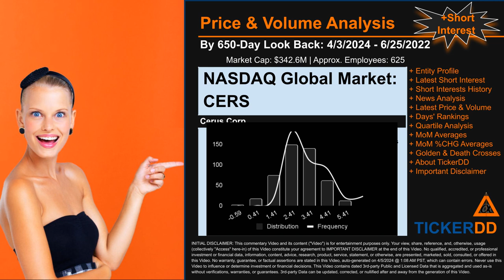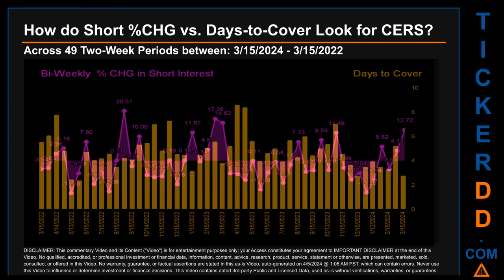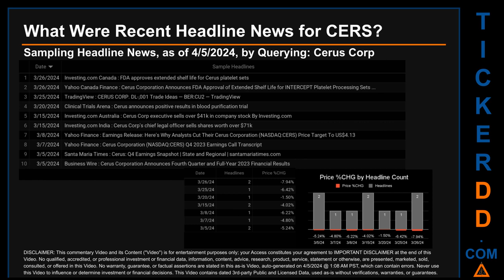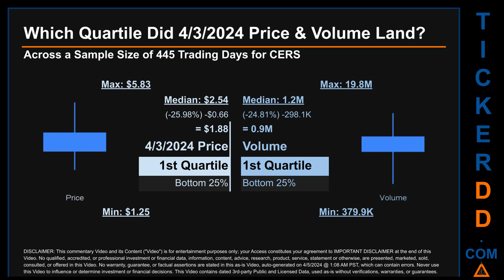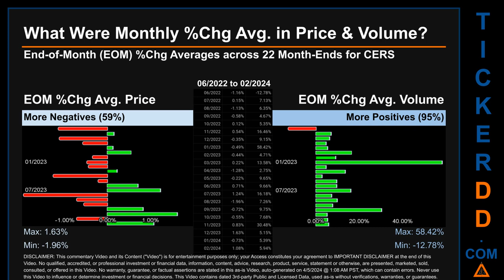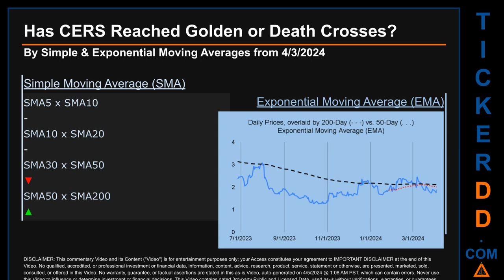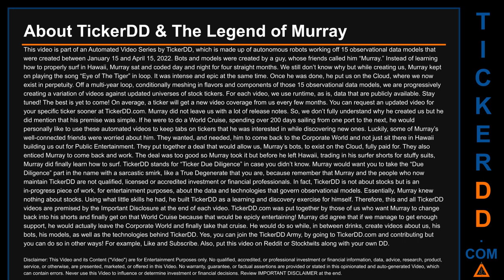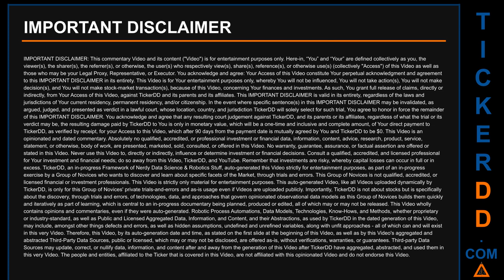What is Short Interest for CERS CERS Price CERS Volume Analysis Latest News for $CERS